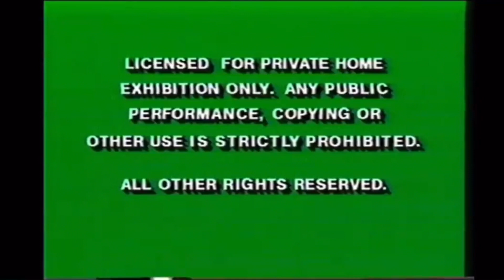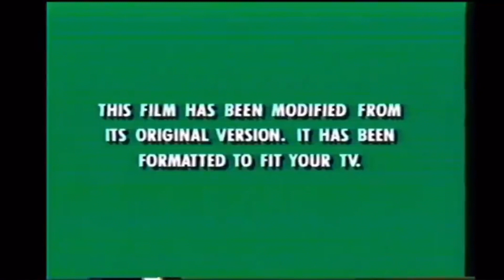Opening to Squanto: A Warrior’s Tale 1996 VHS